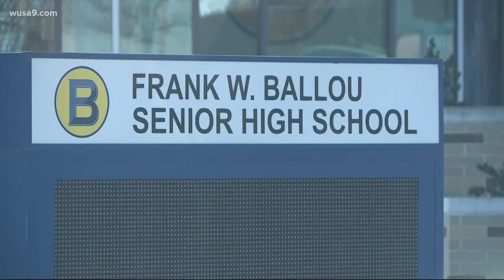Former Ballou teacher speaks out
Former Ballou teachers say they were pressured to pass students.